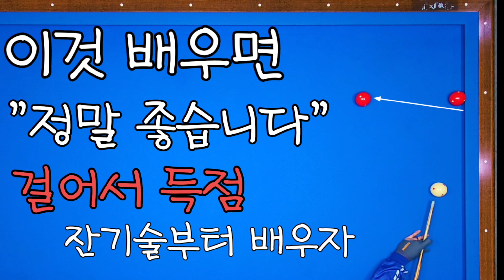121)몰라서 못 치는 형태 배워두면 정말 좋습니다 실전 기술입니다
아무리 당구를 많이 쳐도
당구 실력이 늘지 않는 것은
잔기술이 없기 때문이다
잔기술에 능하면 실력이
틀림없이 좋아짐
"기술을 배우세요"